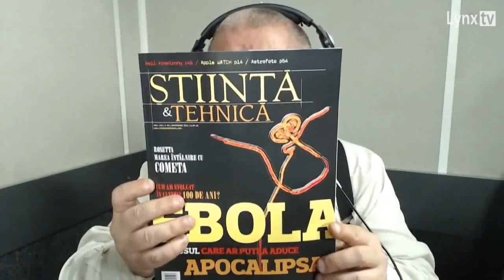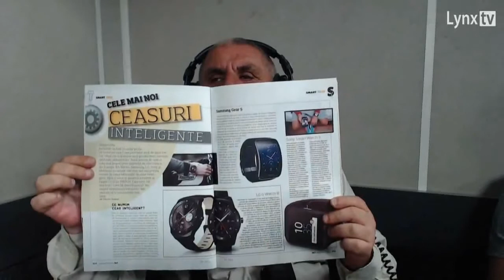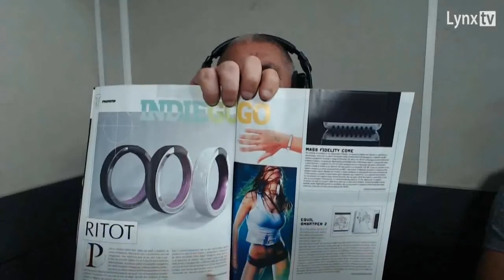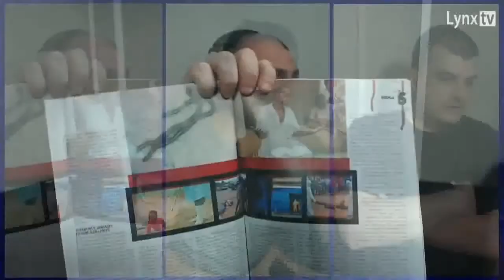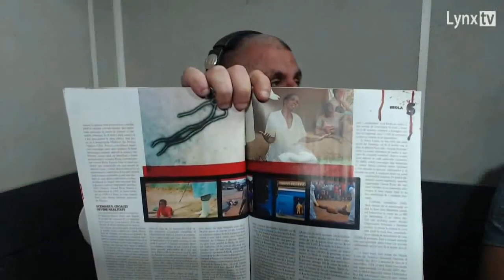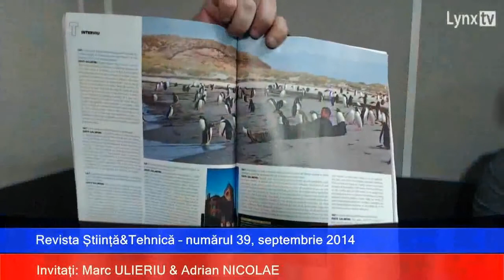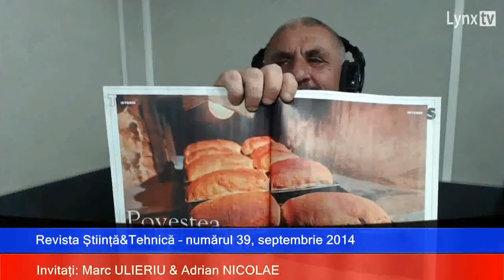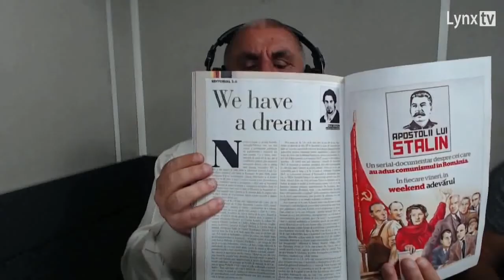Ştiinţă & Tehnică, septembrie 2014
TEMĂ: Ştiinţă & Tehnică, septembrie 2014
INVITAŢI: Marc Ulieriu, redactor-şef Stiinta & Tehnica;
              Adrian Nicolae, redactor revista „Stiinta & Tehnica”
EMISIUNE: Maşina Timpului 1.X.2014
REALIZATOR: Cristian Român